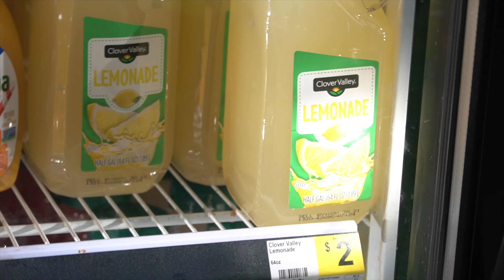Dressed Up For Halloween 🎃 Almost Got Kicked Out The Store” “ MUST SEE”